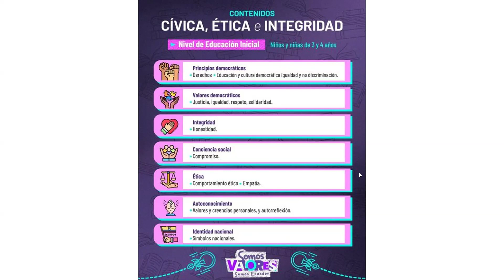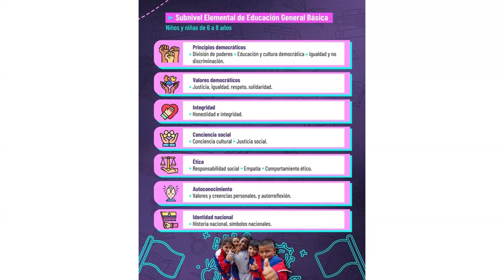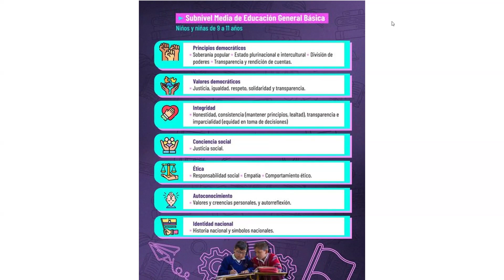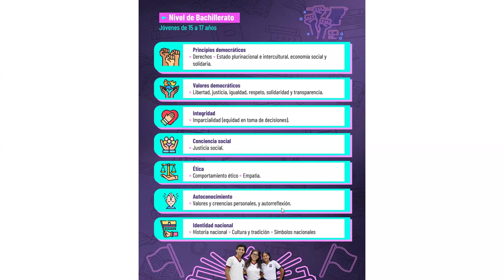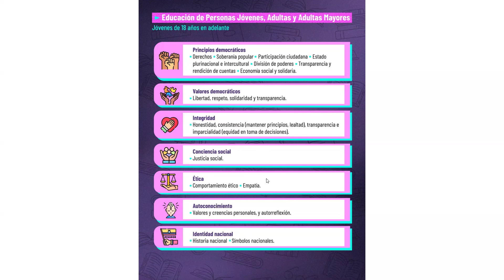Inserción curricular de Educación Cívica, Ética e Integridad